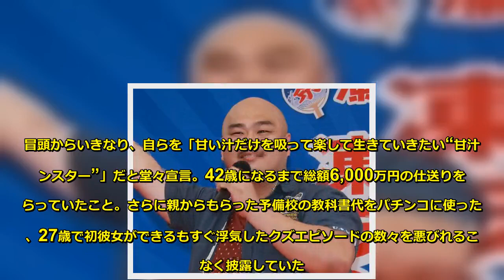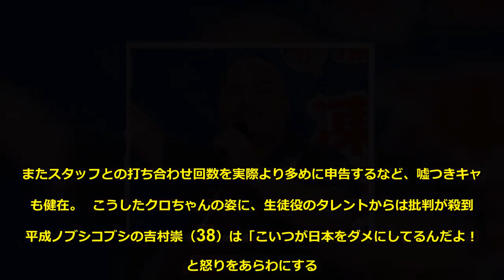クロちゃん しくじり先生で確変 突き抜けたクズぶりが絶賛の嵐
4月2日、安田大サーカスのクロちゃん（42）が『しくじり先生　俺みたいになるな!!』（テレビ朝日系）に出演。芸能人が過去の失敗をもとに、役立つ人生訓を教える本番組。17年にレギュラー放送が終了するも、根強い人気を受け4月から異例の復活を果たし